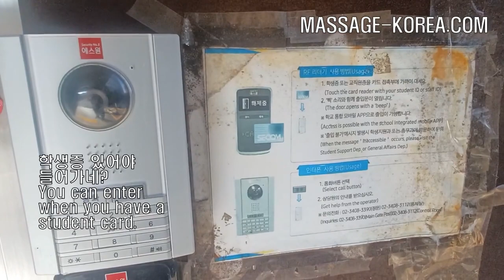2024 새해 남자마사지사 브이로그 난 참 바보처럼 살았군요. 2024 New years day vlog of a Korean male masseur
Seoul Gangnam